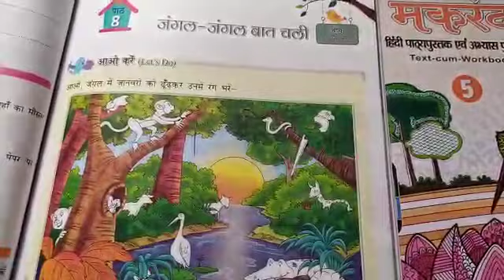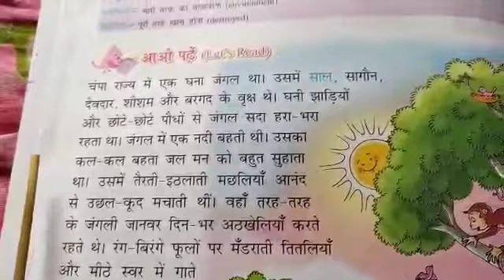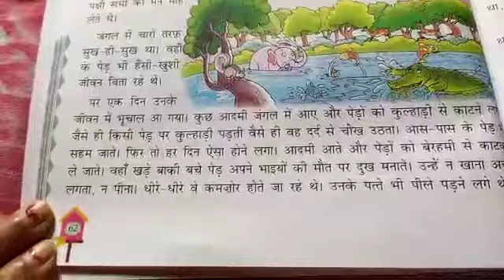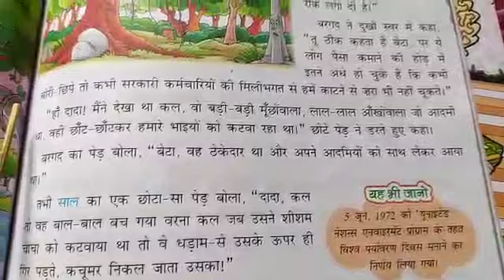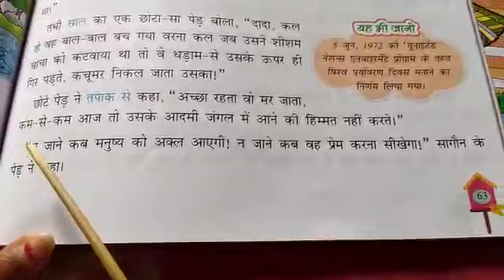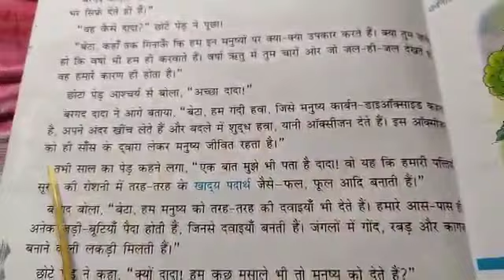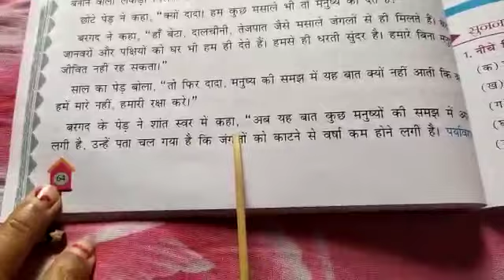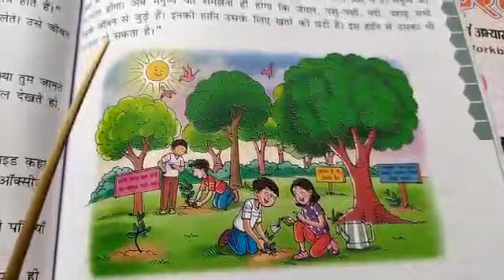कक्षा -चतुर्थ, हिंदी, पाठ- 8, 13/06/2020